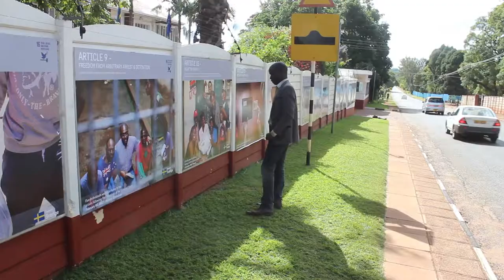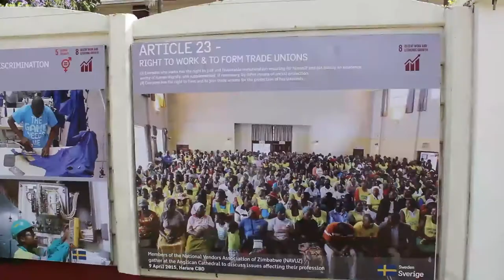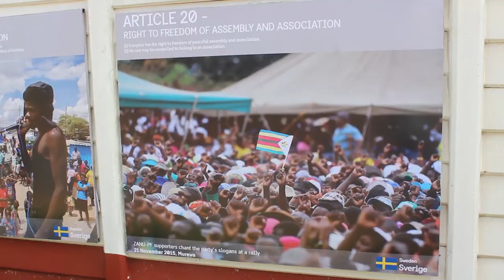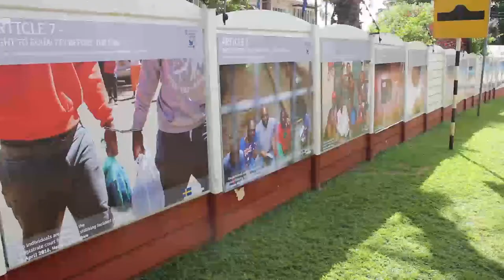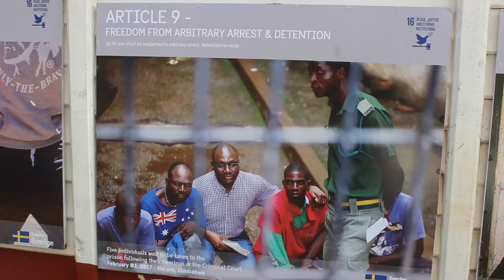THE DIPLOMATIC encounter zimbabwe.Sweedish embassy in Zimbabwe exhibiting pictures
The sweedish embassy in Harare exhibiting pics to commemorate the Universal declaration  of human rights.